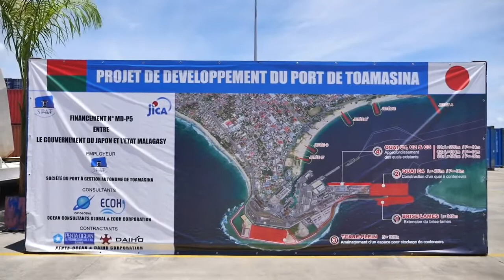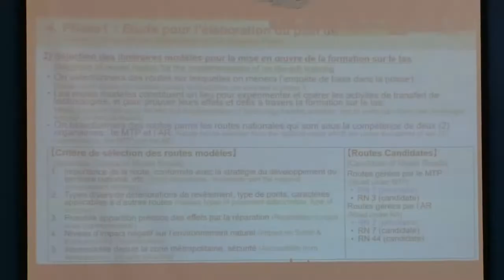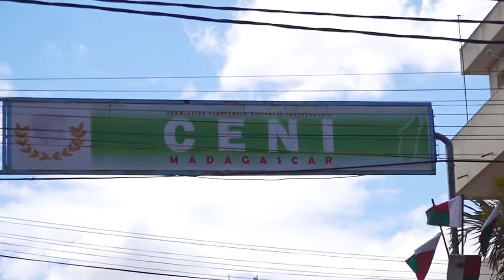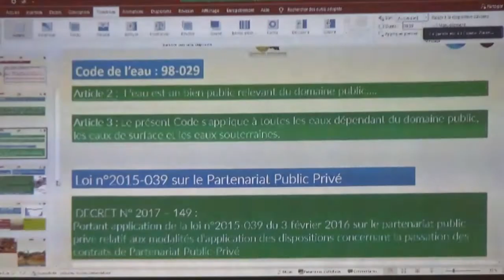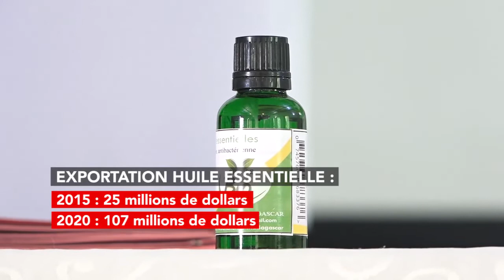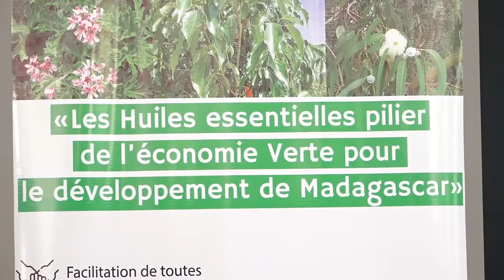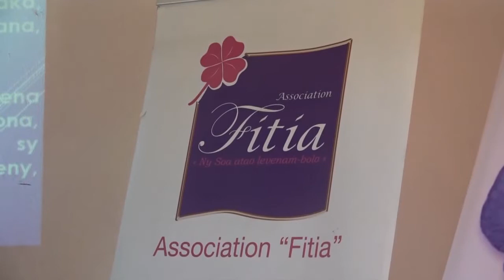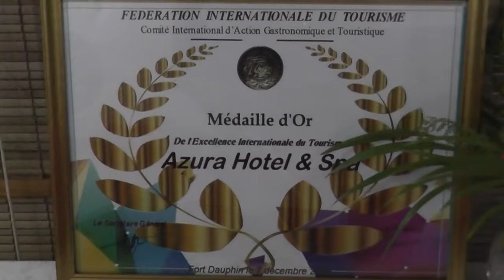Journal VF │ Viva Madagascar │09 Dec. 2021